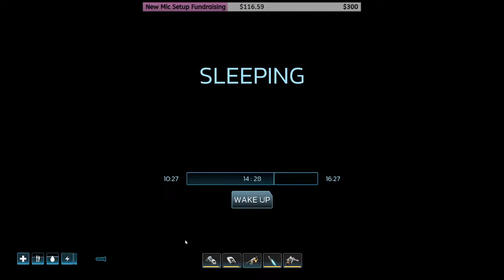Forever Skies - E2 - Can we find the cure??!!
Forever Skies is a first-person post-apocalyptic survival game. Return to Earth, ravaged by an ecological disaster. Fly, upgrade and customize your mobile high-tech airship base. Scavenge resources to survive, face dangers on the surface and hunt for viral pathogens to cure a mysterious illness.

Developer: Far From Home

For Fun:
Type one of these in chat: !commands for in chat commands ; !points, !gamble (amount) or (all), !heist (amount) or (all)

Guidelines:
Channel Rules:
1. Be kind, civil, considerate & respectful to all.
2. English/Afrikaans only in chats.
3. No spamming, copy paste or constant back seating.
4. Read the title, description & review thumbnail for details.